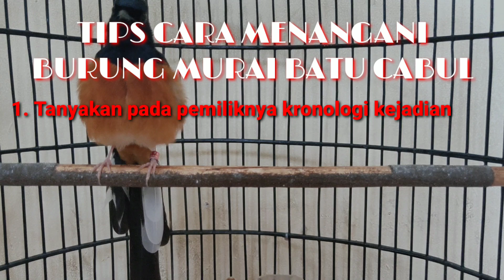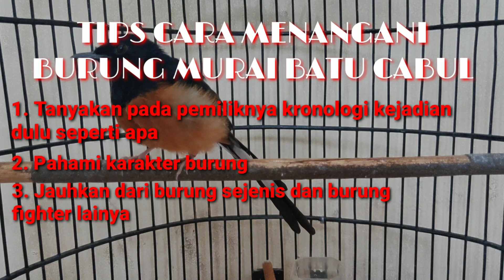Tips cara menangani burung murai batu cabut ekor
Terimakasih untuk teman-teman yang selalu dukung channel ini.